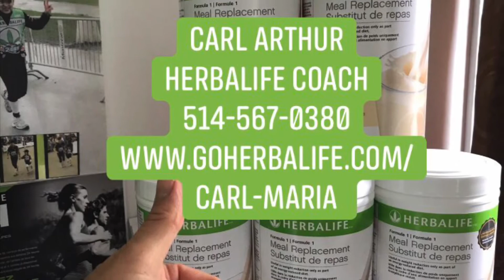Montréal Nord, Qc Herbalife Dist C Arthur-Herbalifeweightloss